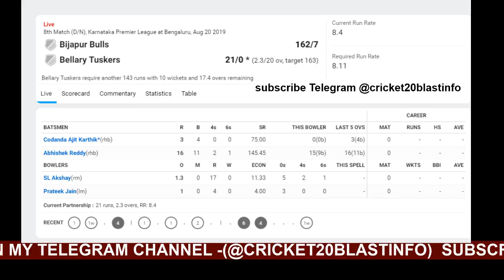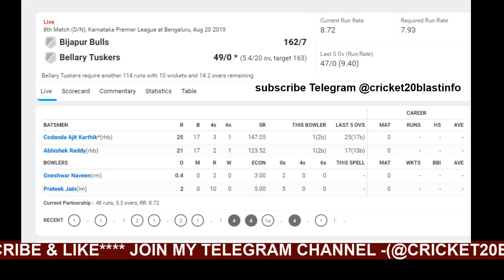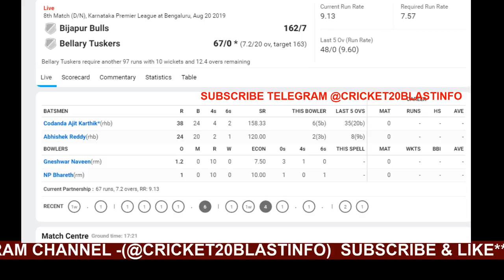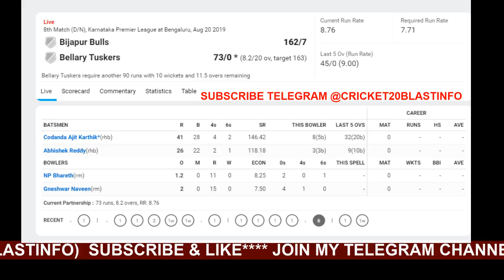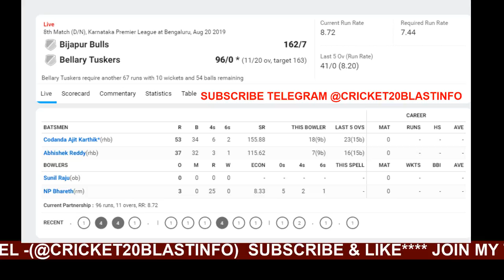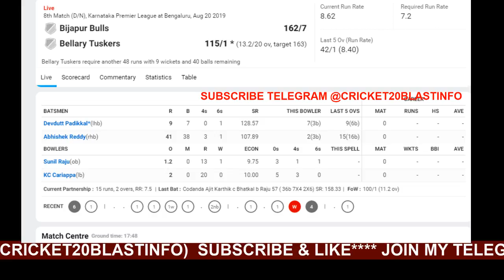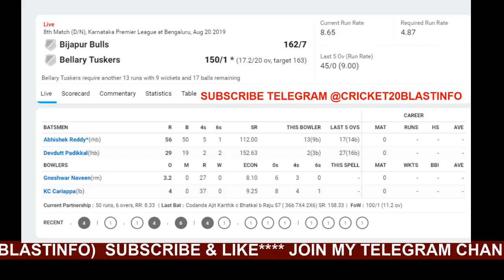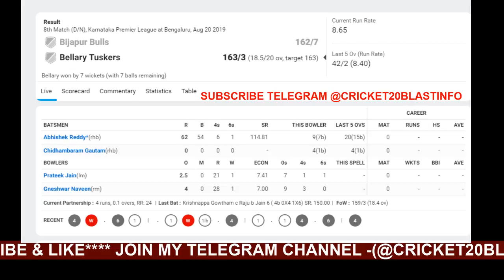Confirmmaster11 Guru Live Stream - LIve KPL - BIJ VS BT (Bellary Tuskers VS BIJAPUR BULLS)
LIve KPL - LIve KPL -  BIJ VS BT (Bellary Tuskers VS BIJAPUR BULLS)
🏆KPL T20🏆 Small league best team on telegram channel @cricket20blastinfo

Bellary Tuskers VS BIJAPUR BULLS
On 20 August 2019 @ 3:00 PM

Karnataka Premier League 2019 (KPL 2019) Schedule:
Bengaluru Blasters vs Mysuru Warriors, 1st Match
On 16 August 2019 @ 7:00 PM

Hubli Tigers vs Shivamogga Lions, 2nd Match
On 17 August 2019 @ 3:00 PM

Bellary Tuskers vs Belagavi Panthers, 3rd Match
On 17 August 2019 @ 7:00 PM

Mysuru Warriors vs Shivamogga Lions, 4th Match
On 18 August 2019 @ 3:00 PM

Bengaluru Blasters vs Bijapur Bulls, 5th Match
On 18 August 2019 @ 7:00 PM

Hubli Tigers vs Bellary Tuskers, 6th Match
On 19 August 2019 @ 3:00 PM

Mysuru Warriors vs Belagavi Panthers, 7th Match
On 19 August 2019 @ 7:00 PM

Bellary Tuskers vs Bijapur Bulls, 8th Match

Bengaluru Blasters vs Shivamogga Lions, 9th Match
On 20 August 2019 @ 7:00 PM

Bijapur Bulls vs Mysuru Warriors, 10th Match
On 21 August 2019 @ 3:00 PM

Hubli Tigers vs Belagavi Panthers, 11th Match
On 21 August 2019 @ 7:00 PM

Bellary Tuskers vs Bengaluru Blasters, 12th Match
On 22 August 2019 @ 3:00 PM

Hubli Tigers vs Bijapur Bulls, 13th Match
On 22 August 2019 @ 7:00 PM

Belagavi Panthers vs Bengaluru Blasters, 14th Match
On 23 August 2019 @ 3:00 PM

Shivamogga Lions vs Bellary Tuskers, 15th Match
On 23 August 2019 @ 7:00 PM

Belagavi Panthers vs Shivamogga Lions, 16th Match
M.Chinnaswamy Stadium, Bengaluru
On 25 August 2019 @ 3:00 PM

Mysuru Warriors vs Hubli Tigers, 17th Match
Srikantadatta Narasimha Raja Wadiyar Ground, Mysore
On 25 August 2019 @ 7:00 PM

Belagavi Panthers vs Bijapur Bulls, 18th Match
On 26 August 2019 @ 3:00 PM

Mysuru Warriors vs Bellary Tuskers, 19th Match
On 26 August 2019 @ 7:00 PM

Hubli Tigers vs Bengaluru Blasters, 20th Match
On 27 August 2019 @ 3:00 PM

Shivamogga Lions vs Bijapur Bulls, 21st Match
On 27 August 2019 @ 7:00 PM

Squads for KPL 2019:
Bengaluru Blasters
Rongsen Jonathan, Rohan Kadam, Nishant Shekhawat, Rishi Bopanna, Manoj S Bhandage, Bharath Dhuri, KN Bharath, Sharath BR, Anurag Bajpai, V Koushik, Anand Doddamani, Anil I G, Nikin Jose, Kishore Kamat, Bharath Devaraj, Kuldeep Kumar, Muthanna Chandrashekhar, Aditya Goyal.
Mysuru Warriors
Hubli Tigers
Mohammed Taha, Parikshith Shetty, Shishir Bhavane, KB Pawan, KL Shrijith, M Vishwanathan, Vinay Kumar, Praveen Dubey, Aditya Somanna, Vidyadhar Patil, Shivil Koushik, David Mathias, Mitrakanth Yadav, Mahesh Patel, Abilash Shetty, Luvnith Sisodia, Suraj Seshadri, Dheeraj Shashidhar.
Bellary Tuskers
Devdutt Padikkal, Abhishek Reddy, Gaurav Dhiman, Karthik CA, Sharana Basawa, Krishnappa Gowtham, Nizar Niyas, Zeeshan Ali Sayeed, CM Gautam, Srinivas Sharath, Prasidh Krishna, Abrar Kazi, KP Appanna, Bhavesh Gulecha, Ruchir Joshi, Suraj Reddy, Vishnu Priyan.
Belagavi Panthers
Abhinav Manohar, Arshdeep Singh Brar, Mir Kaunain Abbas, Ravikumar Samarth, Manish Pandey, Dikshanshu Negi, Abdul Majid, Lochan Appanna, Stallin Hoover, AM Kiran, Shubhan Hegde, Avinash D, Ritesh Bhatkal, Zahoor Farooqui, Darshan MB, Darshan Machaiah, Sharan Gowda, Rakshith S.
Shivamogga Lions
M Nidhish, Akshay Ballal, Pradeep Gangadhar, Pavan Deshpande, SP Manjunath, Nihal Ullal, Rohith Gowda, Abhimanyu Mithun, Arjun Hoysala, HS Sharath, K Hoysala, Pradeep T, Prithviraj Shekawat, Sujit N Gowda, Prashanth S, Rishabh Singh, Rohit K, S Shivaraj.
Bijapur Bulls
Bharath Chipli, Liyan Khan, R Praveen Kumar, Gonnabattula Chiranjeevi, Mohit BA, Samarth Ooty, Baju Bhatkal, Suneel Raju, Bhareth NP, Santhebennur Akshay, KC Cariappa, Prateek Jain, Naveen MG, Pranav Bhatia, Shimon Luiz, Swapnil Yelave, Suraj Kamath, Jashwanth Acharya.
cricket live
live match
t20 blast live
karnataka premier league 2019
kpl 2019 highlights
kpl 2019 live match
kpl cricket
kpl cricket match
kpl highlights
kpl live 2019
kpl live cricket
kpl live match today
kpl live streaming
kpl live streaming 2019
kpl prediction
kpl prediction 2019